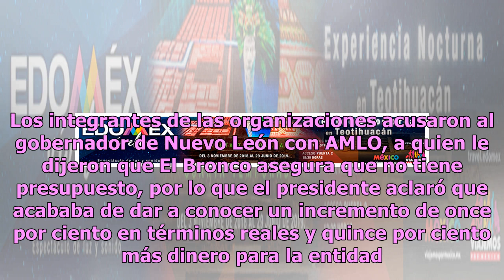‘Bronco ratero y cobrón’: protestan en Monterrey por incremento de impuestos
Tras impulsar el aumento en las tarifas de control vehicular, organizaciones de la sociedad civil se manifestaron contra la medida de Jaime Rodríguez ‘El Bronco’, gobernador de Nuevo León, y exigieron la intervención del presidente Andrés Manuel López Obrador. Esta semana el Congreso local aprobó la...